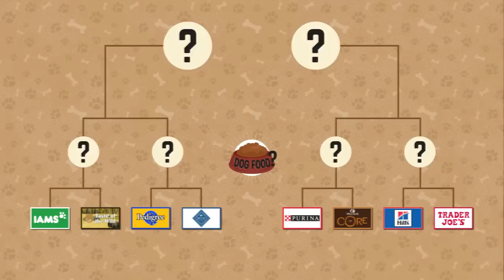What's The Best Dog Food? Taste Test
We give our dogs Iams, Pedigree, Purina, and more common dog food brands, but how good do they actually taste?  GMM #1498